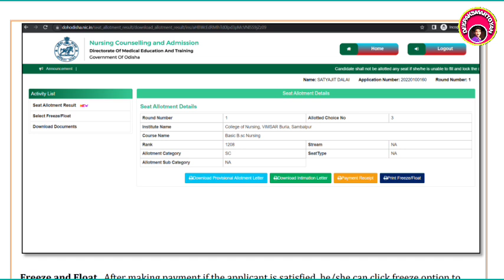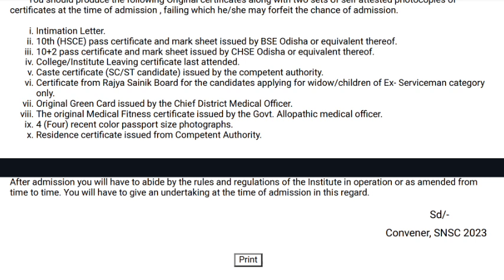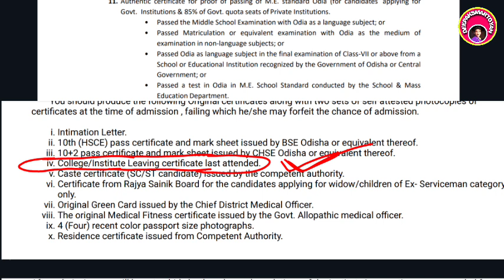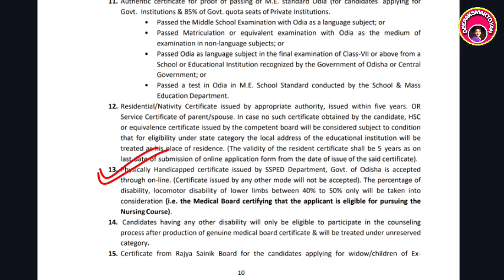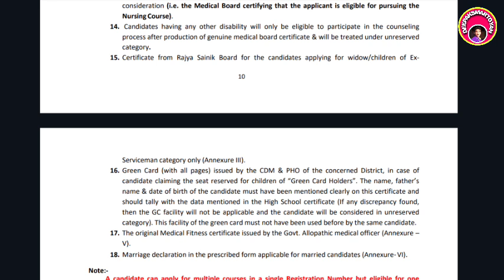କେମିତି କରିବେ ନର୍ସିଂ ଆଡ଼ମିଶନ? Odisha Nursing Admission Documents/Nursing Admission Full Details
Thanks

Deepaksmartgyan
Deepak smart gyan
Bscnursing vacancy
Anm,GNM,bsc vacancy

ନର୍ସିଂ ଆଡ଼ମିଶନ ପାଇଁ ଡକ୍ୟୁମେଣ୍ଟ? Odisha Nursing Admission Documents/Nursing Admission Full Details
Anm,gnm admission